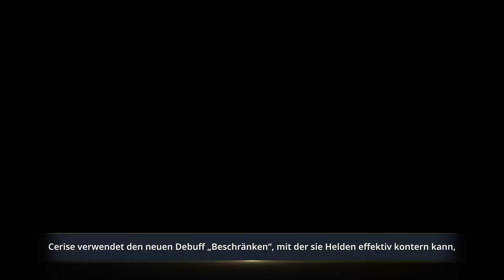[Epic Seven] Vorstellung der Heldin Cerise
Triff Cerise, die junge Administratorin von Aahken, die von einer besseren Zukunft träumt,
und den neuen Debuff „Beschränken“ mitbringt.